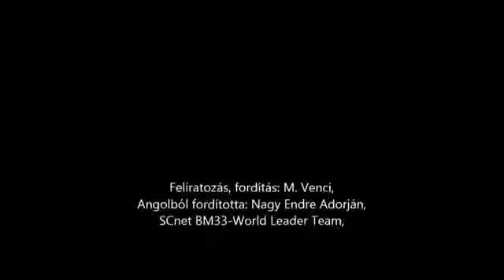Conchita Vargas Lugo from Mexico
Eric Worre Conchita Vargas Lugo Egymillio dollaros interju
Érdekel ?